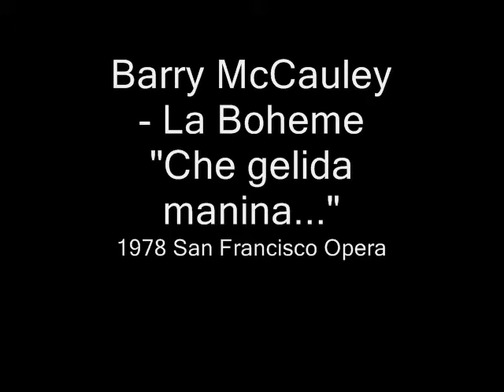Barry McCauley - La Boheme - Che gelida manina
From a Production in 1978 at SFO.